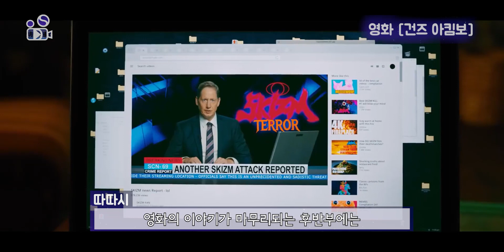영화 리뷰 / [건즈 아킴보] / Guns Akimbo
단평 - 그냥 그런대로 볼만한 영화입니다. 굳이 영화관을 가야 싶긴 하지만, 다니엘 래드클리프의 유쾌한 모습이 매력적으로 다가오는 영화이기도 합니다. 망치를 휘두르는 장면에서 MC해머의 노래가 나오는 등 다양한 노래와 다양한 컬러와 현란한 카메라 워크로 사람들의 눈을 사로 잡는 영화입니다. 액션 연출 및 편집 등 기술적으로 부족한 부분이 보이긴 하지만 킬링타임으로는 볼만한 것 같네요.

건즈 아킴보 / 2020년 4월 15일 개봉

감독 : 제이슨 레이 하우덴
배우 : 다니엘 래드클리프, 사마라 위빙, 네드 데네히